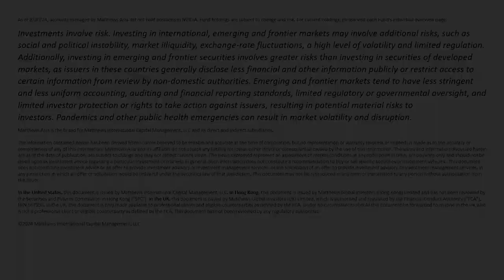Taiwan: The Backbone of AI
Portfolio Manager Michael Oh explores how Taiwan has fueled the AI boom and why the region continues to be a leader in tech manufacturing.

The views and information discussed in this video are as of the date of issue, are subject to change and may not reflect the presenters’ current views. The views expressed represent an assessment of market conditions at a specific point in time, are opinions only and should not be relied upon as investment advice regarding a particular investment or markets in general. Such information does not constitute a recommendation to buy or sell specific securities or investment vehicles.